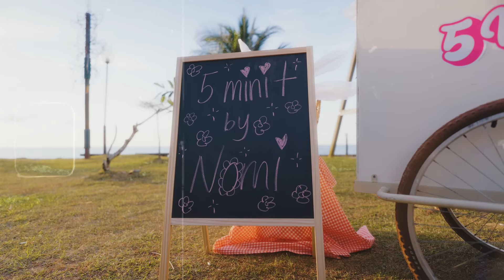Nomi - 5 Minit [Official MV]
*Listen to 5 Minit! on your favorite Music Streaming Platforms:*

Song Title: 5 Minit
Singer: Nomi

*Special Appearance*
- Shirly Mercelina
- Rodriguez Wan
- Jean Seymour
- Camilla “Goddess Kasuru”
- Samarinna Tolhip

Producers - XIBO Entertainment
Director - Ain Suhada Ahmad
Production house - QAVALORE

*Team XENO/XIBO*
Client Servicing : Farahin Mastafa
BTS Videographer : Danial Basir
Production Manager : JayC Panganiban
Lagu & Lirik - Hairee Francis
Executive Producer : Prashan Chitty | @melakaboy
Music Producer : Hairee Francis